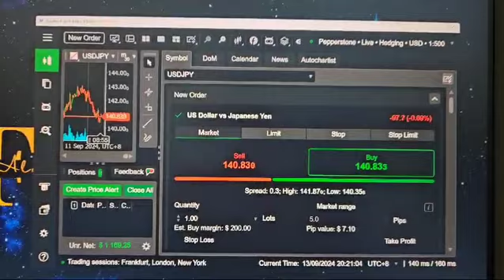77,000 pesos gain sa FOREX!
Gusto mo ba matuto paano magtrade sa global market?
Gusto mo ba ng extra income through trading?

Join our 60-day online mentorship program for FOREX, CRYPTO and US STOCKS this OCT 7-Dec 7, 2024.
Pang newbie at zero knowledge ang approach.